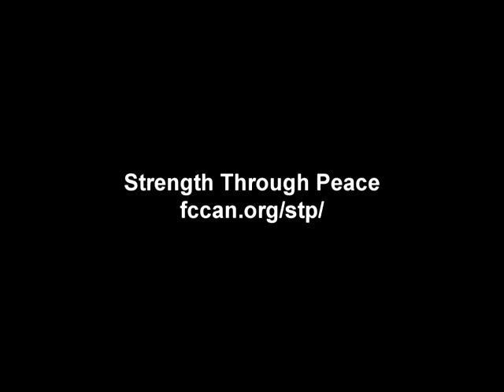John Kiriakou part 2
CIA whistle blower John Kiriaqou talks to Fort Collin Community Action Network about his experiences working for the CIA and offers a fascinating look inside federal prison.